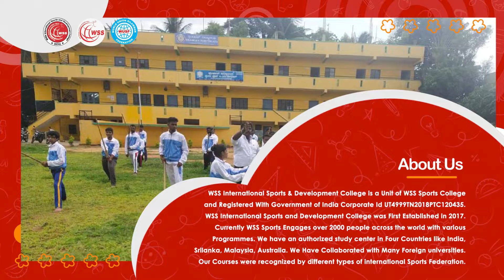Diploma In Silambam Details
Wss Sports Channel
For Admissions Contact
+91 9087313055